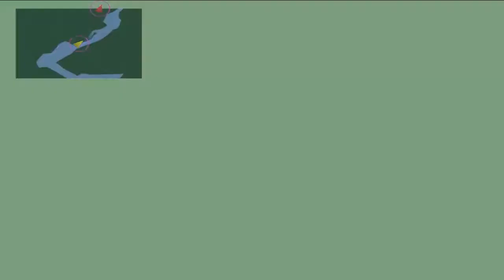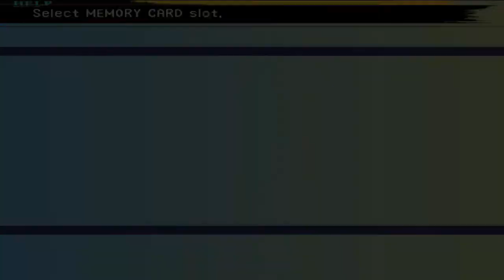Let's Play Final Fantasy X International #084 Worst Version Of Tetris Ever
In this episode we play Tetris in the Zanarkand Dome to progress the story.